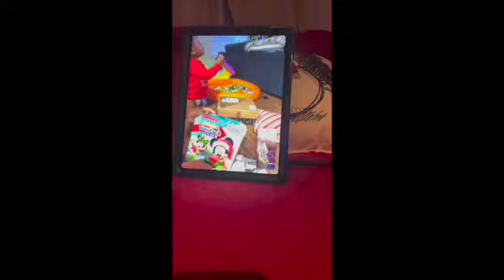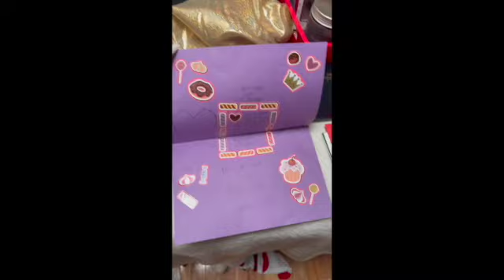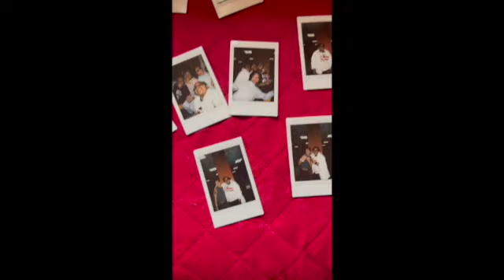Christmas Vlog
Merry Christmas from my family to yours! Just clips from the holidays